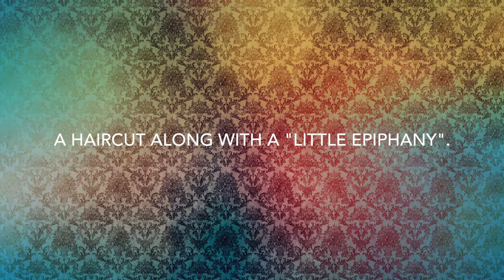A Haircut Along With a "Little Epiphany".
I recently got a haircut and I also did realized, when reading something, that we say the word "Pretty" wrong... (yep).

Song(s):
"It Don't Mean a Thing" by ProleteR
"Evolution" by AXHOM